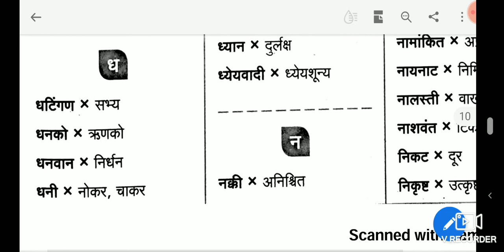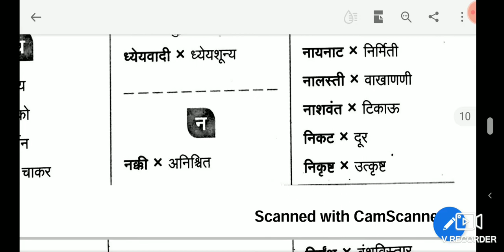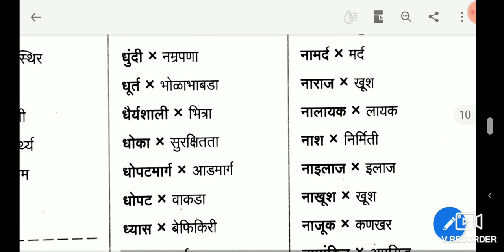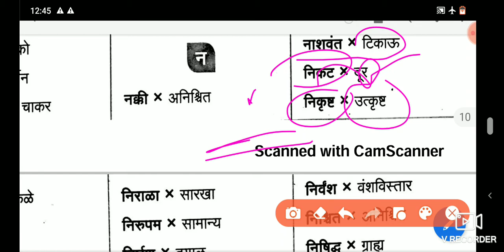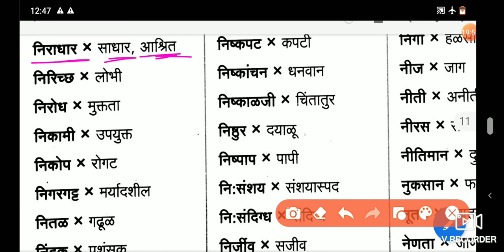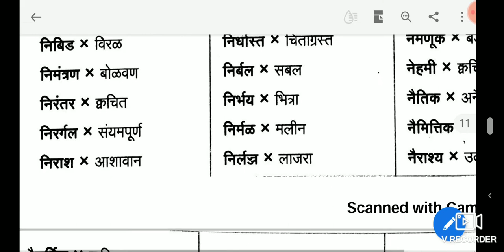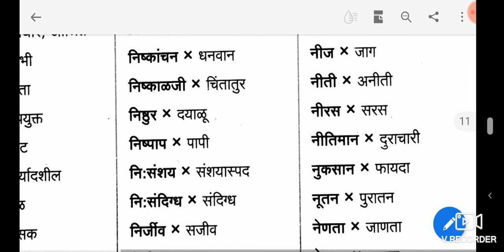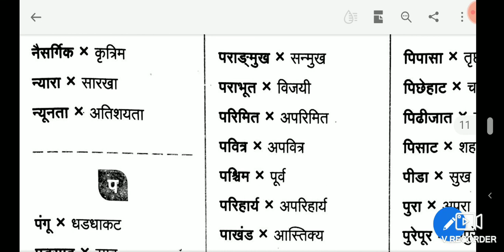विरुद्धार्थी शब्द | virudharthi shabd part 3 | mpsc | talathi | m r walambe | marathi vyakran